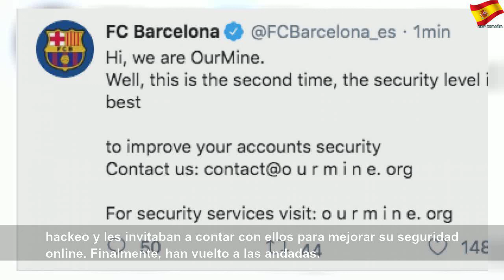Hackean las cuentas de Twitter del Barça por segunda vez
Hackean las cuentas de Twitter del Barça por segunda vez | Sky España Autos